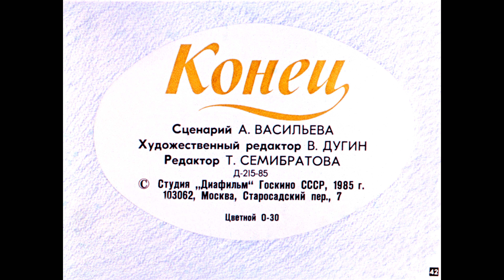Диафильм Лев Толстой - Булька /по мотивам детских рассказов писателя/ 1985